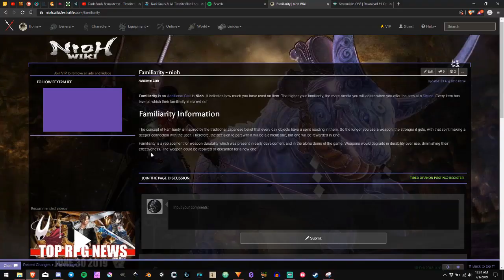Nioh is TOO Dense. | Alt Tabbed